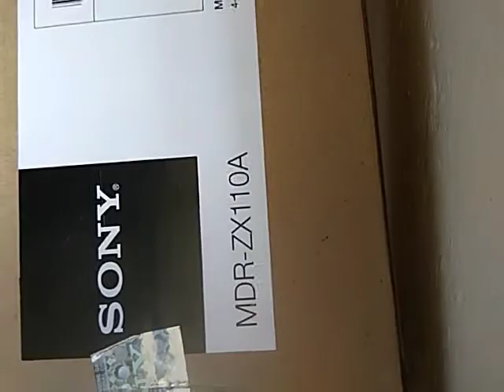Sony headphones under 1000|| sony mdrzx110-A model || Unboxing|| review||overview||best headphones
sony mdrzx110-A model headphones | best headphones under1000| good built quality and sound Quality | wired headphones|
For more videos| Do watch|